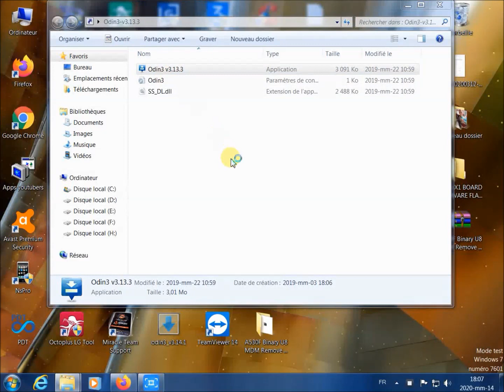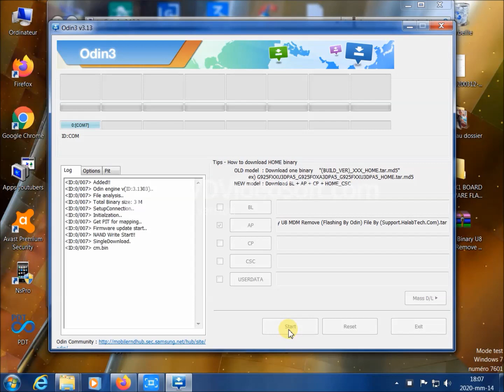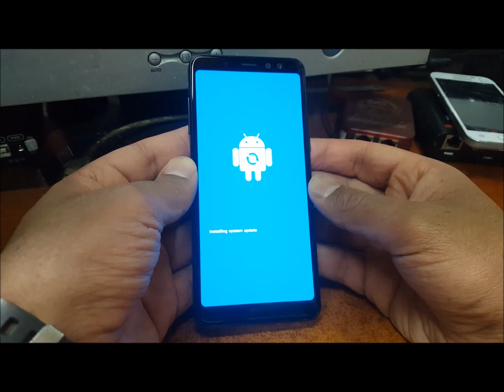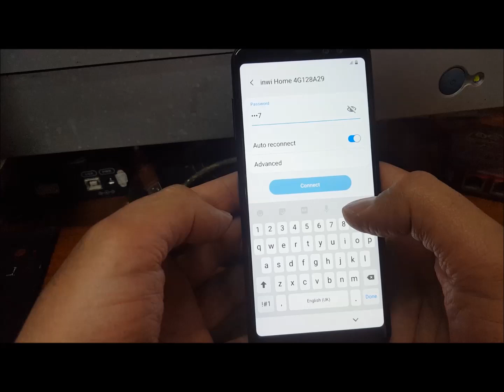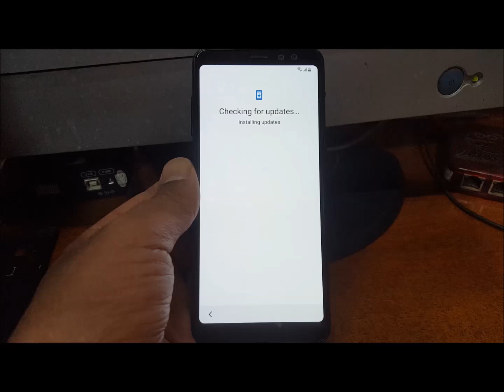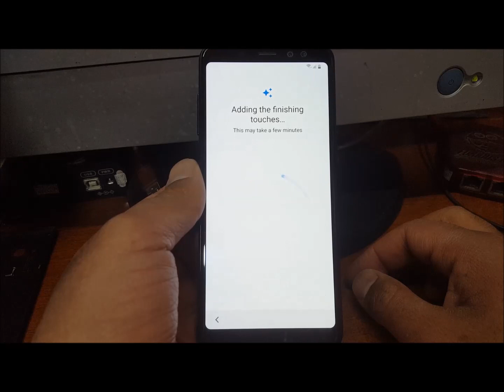Remove KNOX/MDM On Samsung A530F Android 9 Binary U7+U8